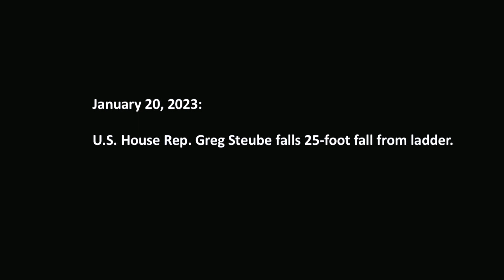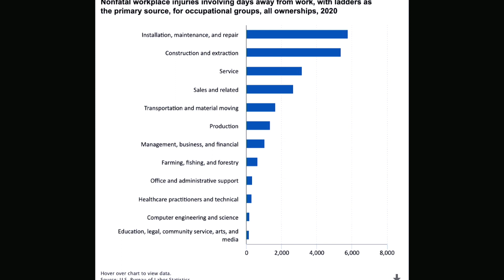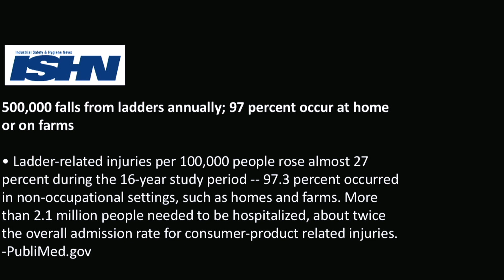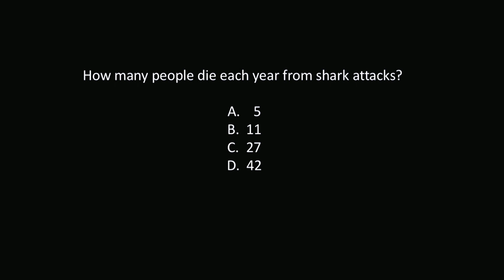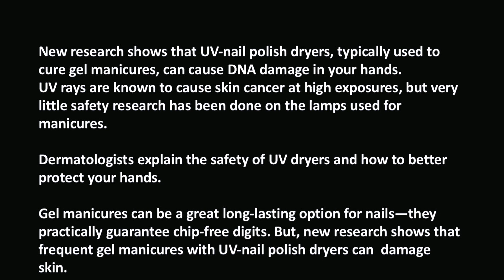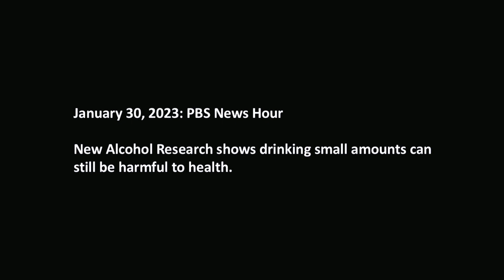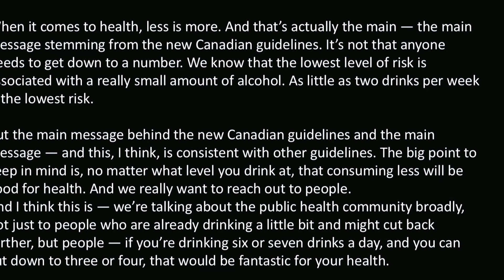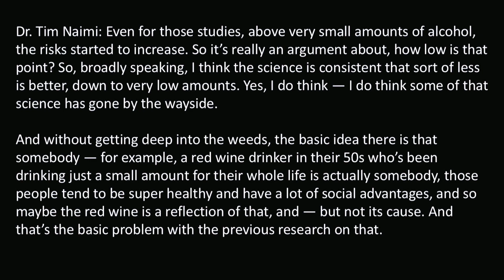U.S. Congressman Falls 25 Feet Off Off a Ladder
In this episode Russ covers U.S. Congressman Greg Steube's miraculous survival from a 25 foot fall from a ladder. How many people each year die from ladder falls? You may be surprised! A Mexican diver is attacked and decapitated by a shark. How big of a deal are shark attacks anyway? Did you know that getting your nails done can be harmful? Check out what you need to wear the next time you get a manicure. Research shows that drinking any amount of alcohol is unsafe! Is this true?  How drinking wine can be harmful to your health.